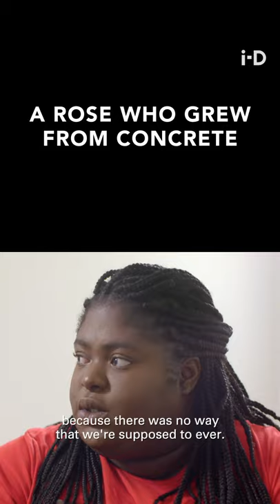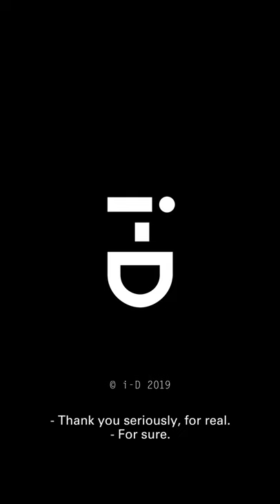Paloma Elsesser & Chika talk Fatphobia, abortion rights, and Kanye West | i-D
New show alert!

This is The Squeeze, a new i-D chat show hosted by our newest Contributing Editor, Paloma Elsesser. For the first episode, Paloma sits down with Chika for a discussion about race, size and identity politics.

Chika's rise to fame accelerated last year after she posted a freestyle takedown of Kanye West's allegiance to President Trump, and since then, her repertoire has only grown to tackle topics like abortion rights and fat-phobic comments in the media. This is The Squeeze, let's get into it.